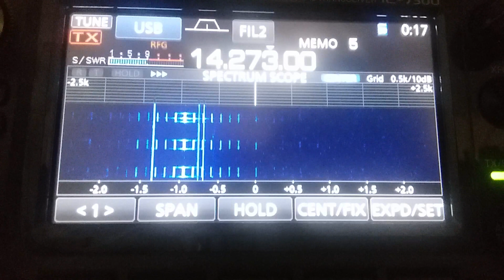UNID tones at 14272 kHz on 20 meter amateur band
(Recorded using my Android phone from the waterfall screen of my ICOM 7300 radio). Yesterday and today, I was tuned to 14.273 MHz in order to listen to and participate in the Ohana Net (a high frequency net for people living on or sailing near any of the Hawaiian Islands). While monitoring that frequency, I kept hearing and seeing this unusual set of tones that were being transmitted roughly every three to five minutes, at 14.272 MHz (to the left of my tuned frequency). As you can see, there is a double carrier signal that is always present and when looking closely at the waterfall later while tuned to this same frequency on my KiwiSDR, I noted that the tones are being transmitted right in the center of the double carrier. Does anyone have any idea what this might be? To my mind, it is strange to see and hear something like this in the 20m amateur band.